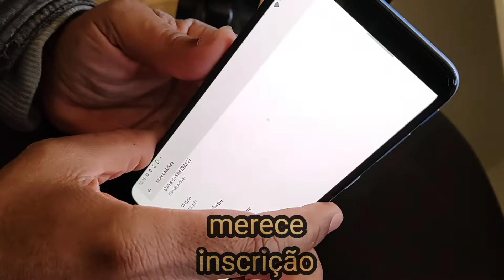colocar chip moto g31 como abrir pra colocar chip no Motorola moto g 31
como colocar chip e cartão de memória moto g31 serve para outros volto g